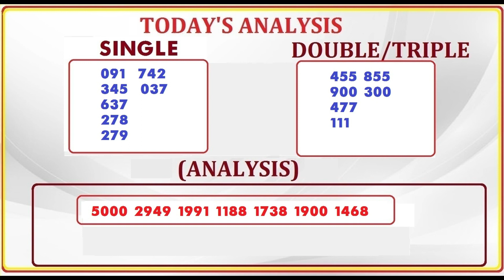Prediction & Analysis for Pick 3 & Pick 4 Lottery - May 28, 2022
Prediction & Analysis for Pick 3 & Pick 4 Lottery - May 2022